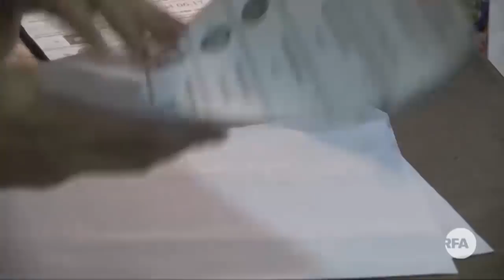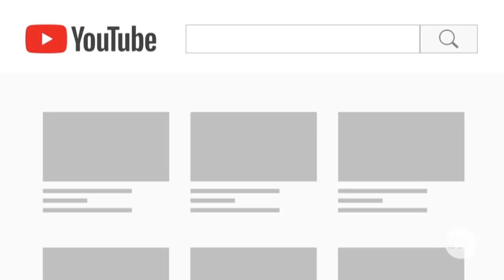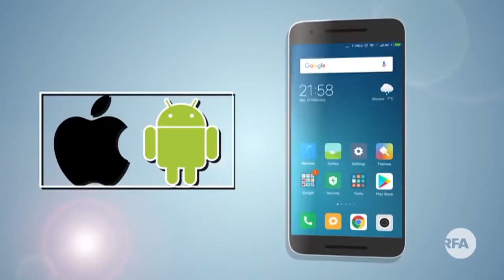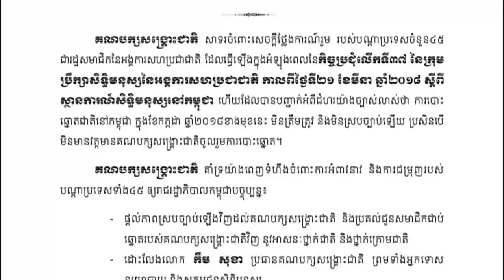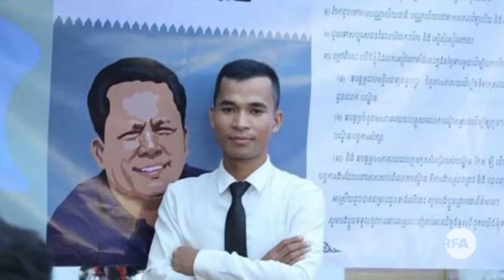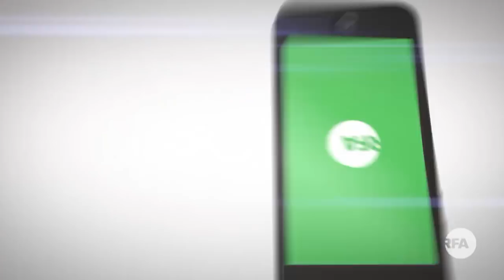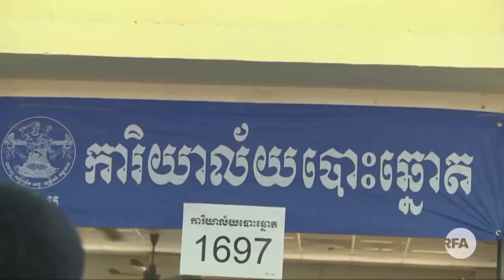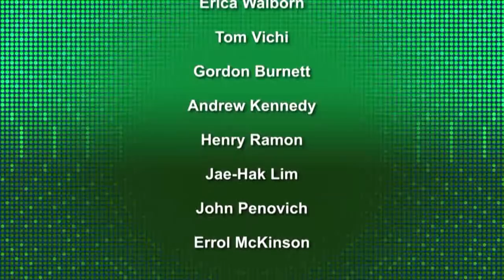RFA Khmer៖ កម្មវិធី​ទូរទស្សន៍​អាស៊ីសេរី​សម្រាប់​ថ្ងៃទី២៣ ខែមីនា ​ឆ្នាំ២០១៨